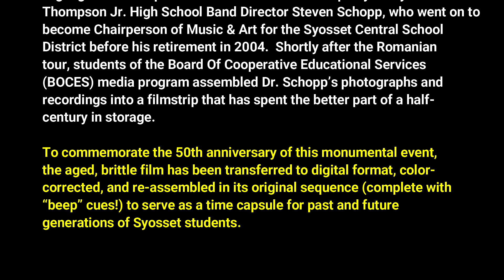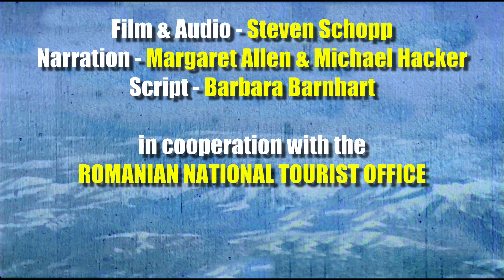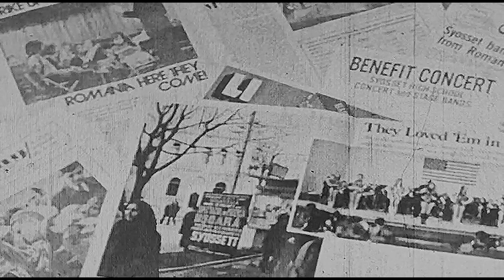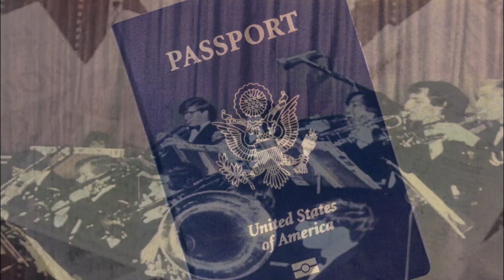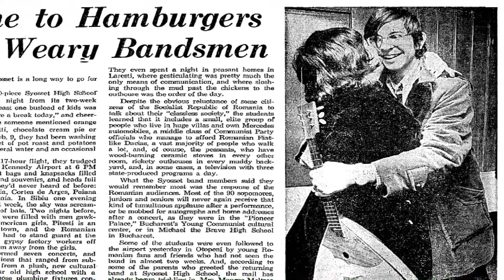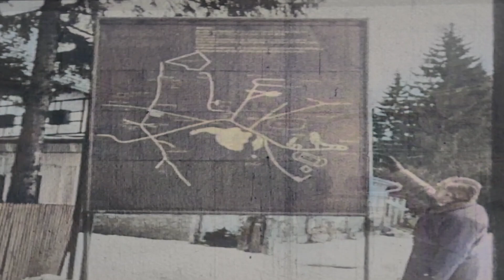1973 Syosset High School Band Tour of Romania: 50th Anniversary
A restored version of the original 1973 concert tour documentary.
Photography & Transfer by Dr. Steven Schopp
Original Production by BOCES (Board of Cooperative Education Services)
2023 Restoration by Tom Montalbano

We look forward to your personal recollections!